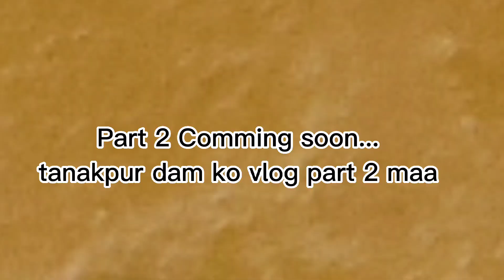TOUR MAHAKALI 😊 CHADANI DHODHARA M RAMAILO 🤩 VLOG19